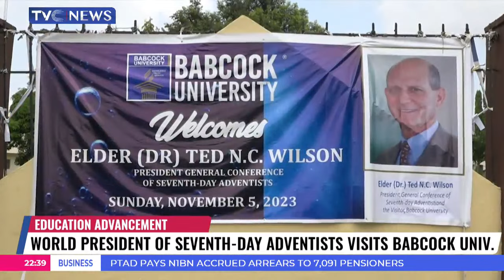World President of Seventh-Day Adventists Visits Babcock University